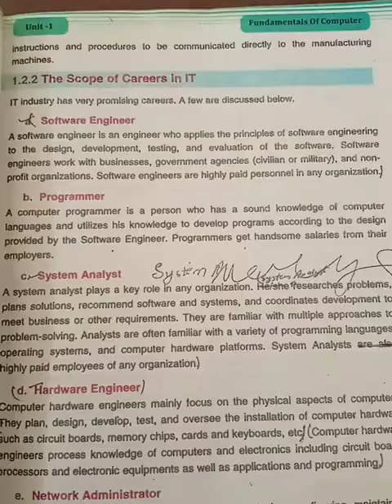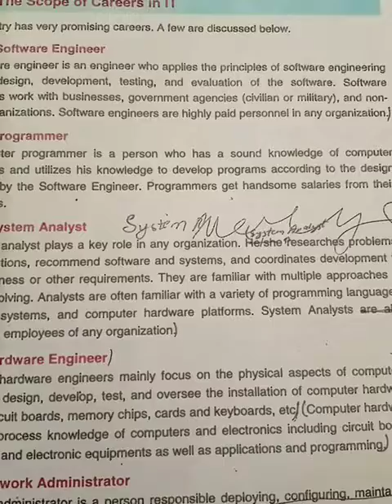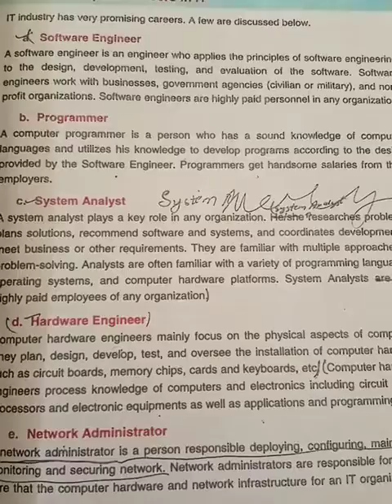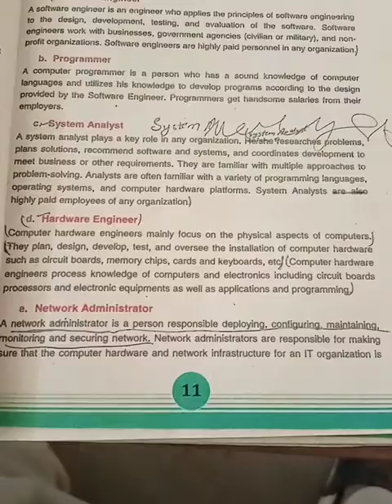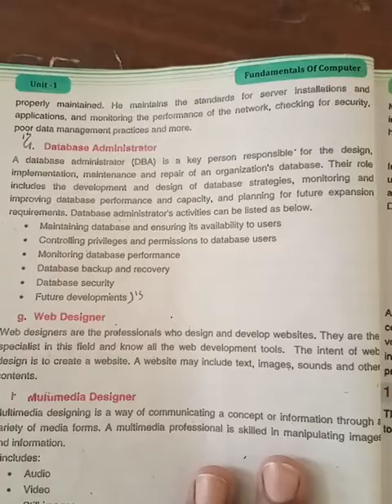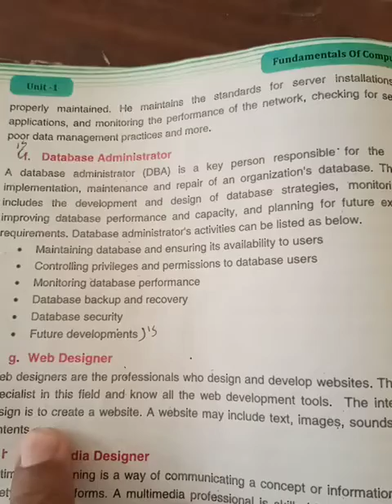class 9th scope and careers in IT